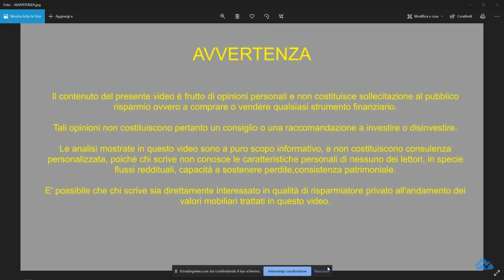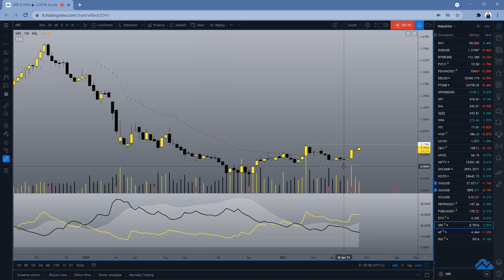Oro a target 1.900 EURUSD cede sui massimi 26.05.2021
Indici europei e americani sospesi su resistenze importanti con pochi volumi. I bear scaldano i motori?
Il dollaro dopo debolezza prolungata mostra segnali di inversione.
Analizziamo SRS ETH